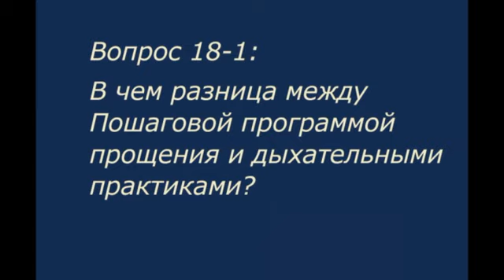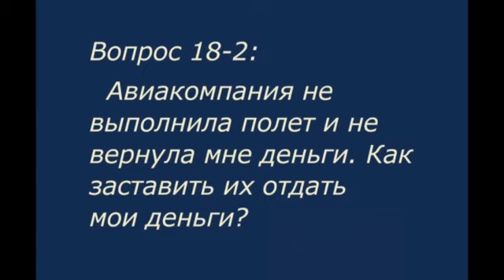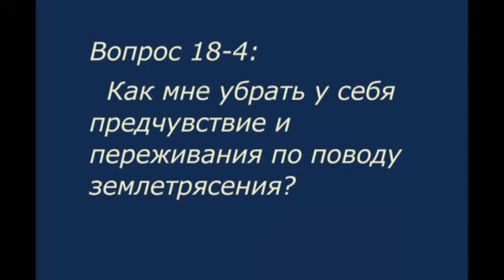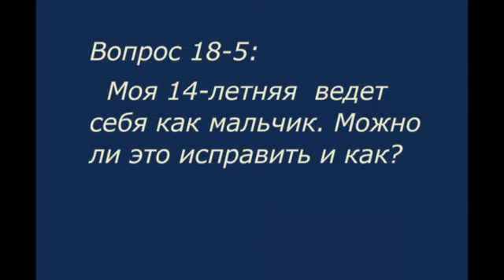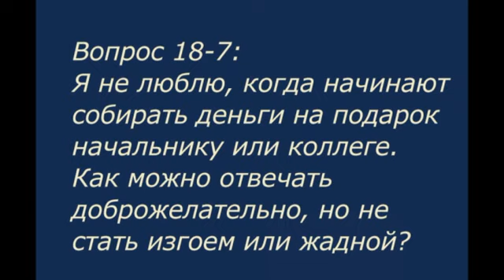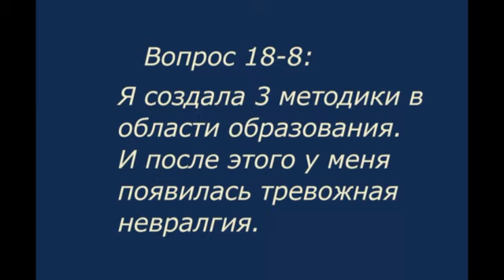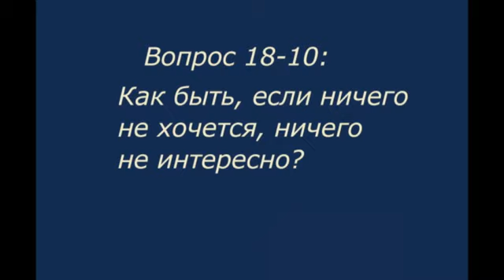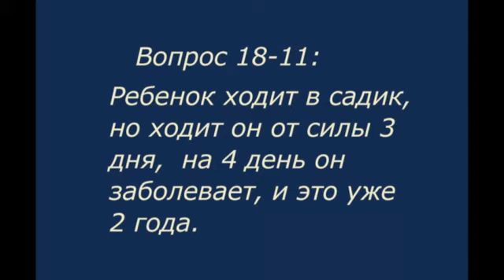Как правильно выходить из проблемных ситуаций. Отвечаю на ваши вопросы, сборник №18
Это   сборник ответов  на ваши вопросы №18.
    В этом видео я отвечаю на  11 вопросов на разные темы.

Напоминаю, что вы можете задать мне любой вопрос на моем блоге там справа есть специальная кнопка "Задать вопрос А.Свияшу".

Зарегистрироваться и получить ссылку на просмотр моих ответов на ваши вопросы по пятницам через неделю в 11 часов вы можете

На блоге имеется каталог тем всех моих ответов с указанием того, в каком видео вы можете найти нужный вам ответ.  Каталог висит на моем Блоге на сайте
     Заходите  туда, читайте  вопросы других людей и выбирайте те ответы, которые вас заинтересуют.  Точнее, потом открывайте нужное видео и смотрите нужный вам ответ.

    Смотрите видео, оставляйте комментарии, отправляйте ссылку на видео  тем знакомым, кому могут помочь решить свои проблемы эти ответы.

💡💡💡ВНИМАНИЕ!!!  Вы можете сами убрать многие свои психологические и прочие проблемы на нейротренажере

    Там имеется  несколько тематических  Рабочих страниц по самым актуальным проблемам - убрать свои страхи, обиды, стрессы, вину, наладить отношения с людьми или с деньгами, и так далее.
      Все это можете сделать вы сами на этом сайте-тренажере.
      Переходите прямо сейчас, смотрите видео по актуальной для  вас теме и начинайте работать

Делитесь видео с друзьями,   оставляйте комментарии.

Заходите смотрите, оставляйте отзывы. Делитесь информацией с друзьями.

Приветствую Вас на моем  официальном канале. Меня зовут  Александр Свияш.  Я  психолог, писатель, основатель Центра позитивной психологии "Разумный путь" и Интернет-проекта "Пространство саморазвития".   У меня вышло 16 книг,  общим тиражом более 10 млн. экз.